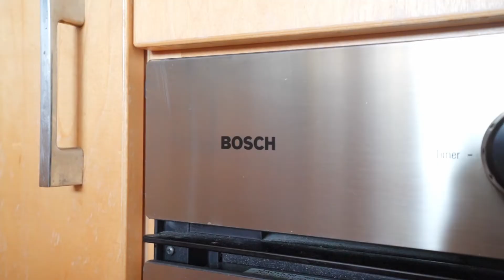1007-1050 Smithe St Vancouver